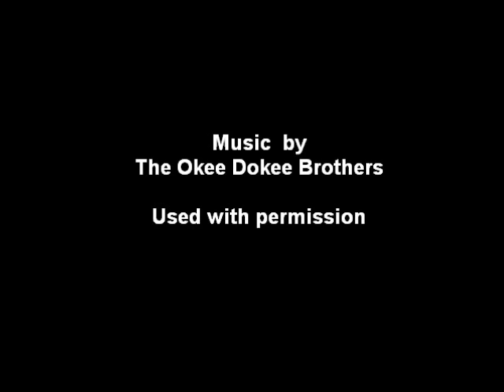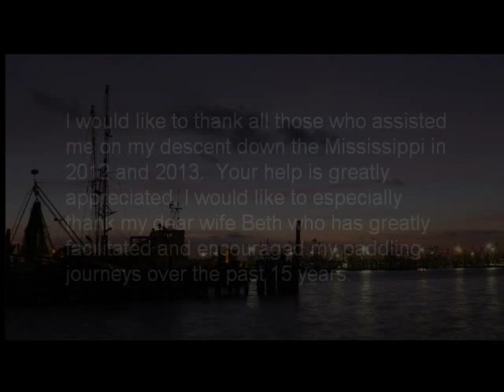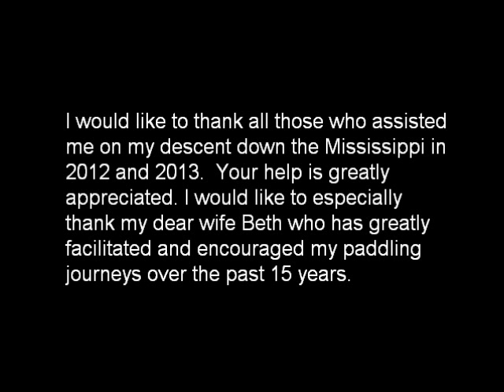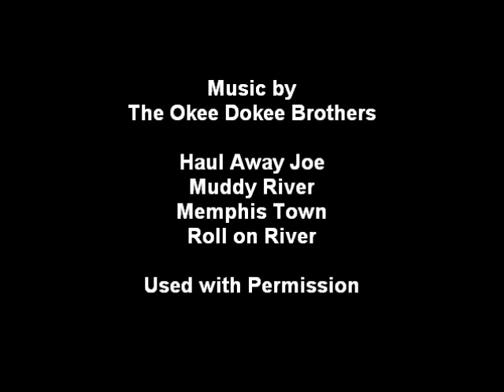Mississippi River Canoe Trip 2012 & 2013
Photos of my canoe trip down the Mississippi River in 2012 and 2013.